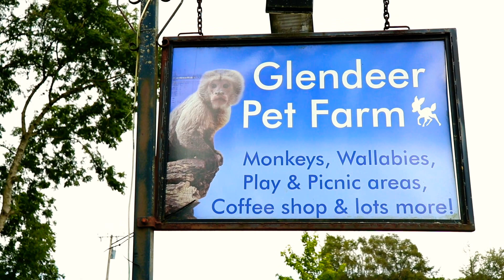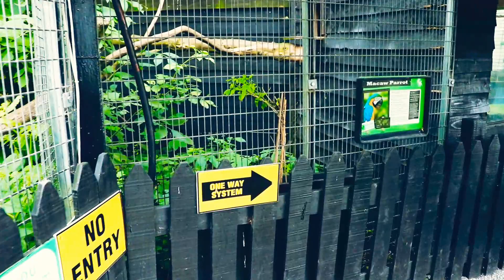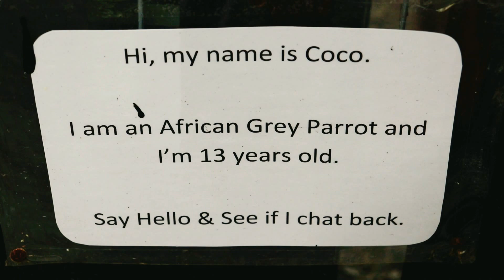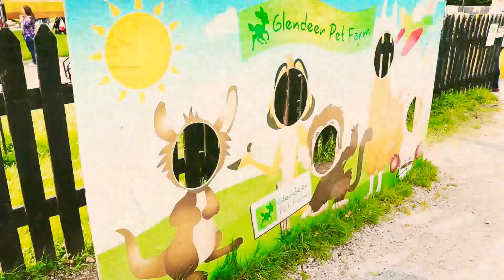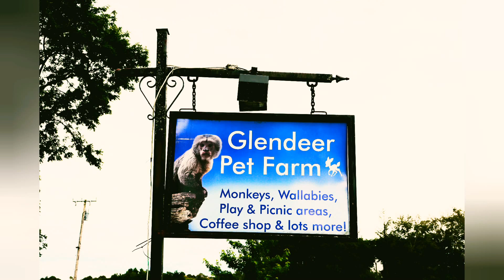Do you want to see a Pet Farm in Ireland ? Some animals and birds we saw in Glendeer Pet Farm 2020 🐒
Glendeer has something for every age including cuddly, cheeky animals, playgrounds, fairy trail, traditional farm cottage and lots more! There are plenty of facilities under cover so it is an enjoyable day out rain or shine!

That is absolutely true .as adults we enjoyed the calm country side experience and the nature walk. There was no time restrictions and it was value for money. Worth visiting again. Great place of interaction with animals and birds.